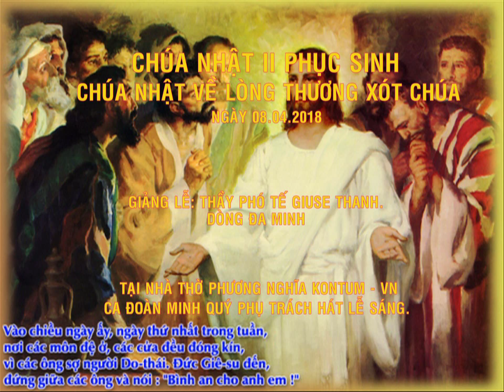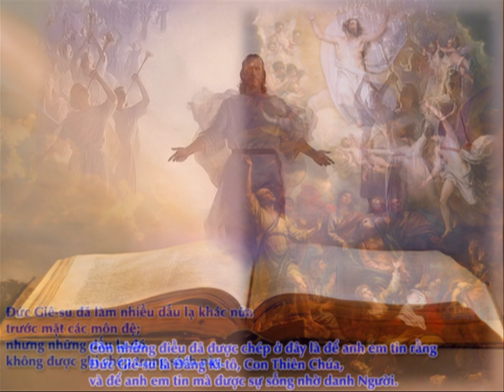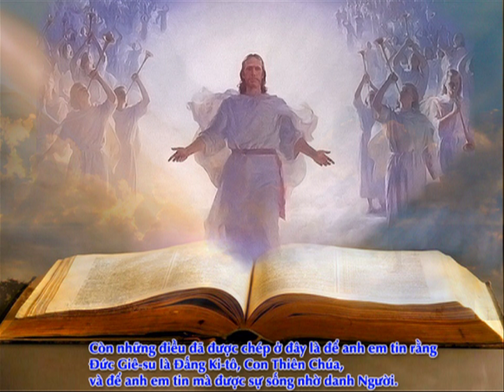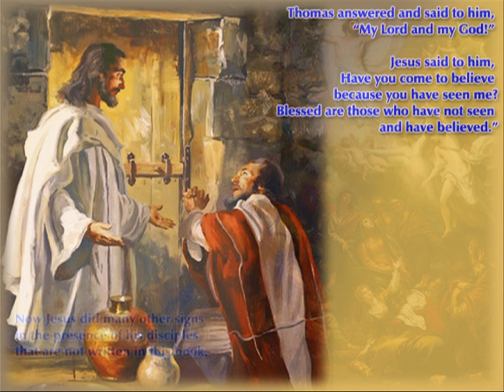CHÚA NHẬT II PHỤC SINH NĂM B (CĐ:MINH QUÝ)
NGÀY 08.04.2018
GIẢNG LỄ: THẦY PHÓ TẾ GIUSE THANH - ĐA MINH
CA ĐOÀN MINH QUÝ PHỤ TRÁCH HÁT LỄ SÁNG.